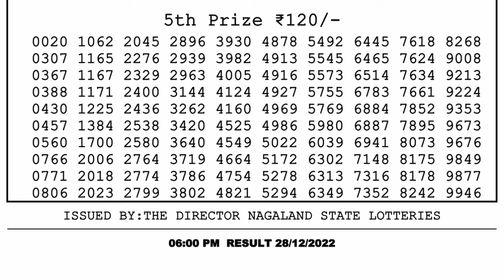🔴 Lottery Sambad Live 06:00pm 28/12/2022 Day Nagaland State Dear Lottery Result Pdf Download